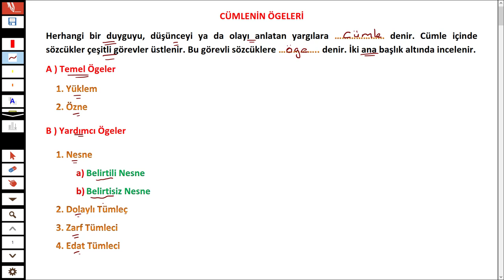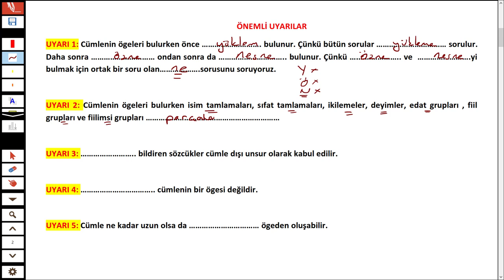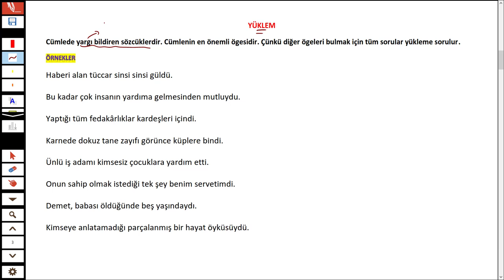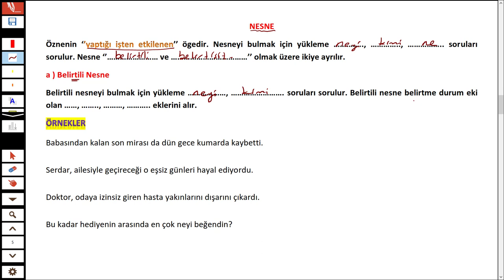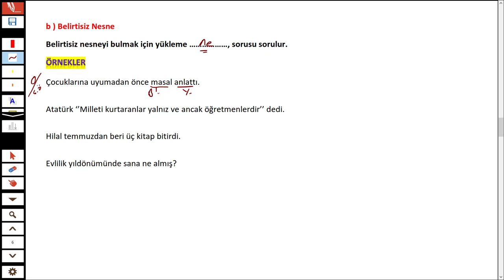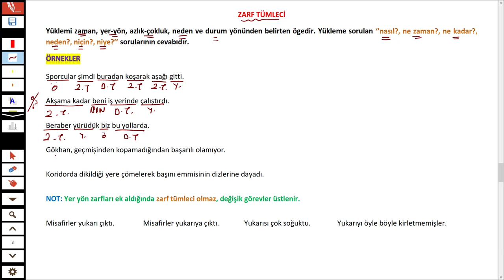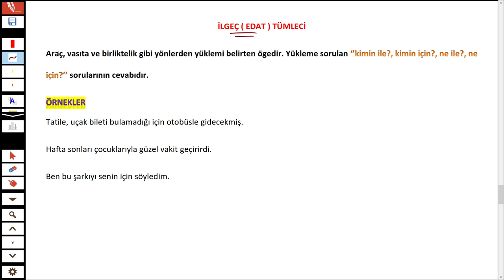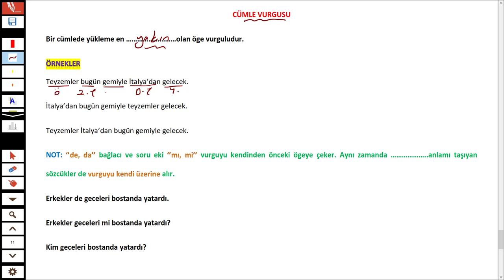CÜMLENİN ÖGELERİ - ARA SÖZ - CÜMLE VURGUSU - TÜRKÇEHANE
Merhaba 2022tayfa sizler için cümleninögeleri konusu 'nu anlattım.

İyi seyirler.